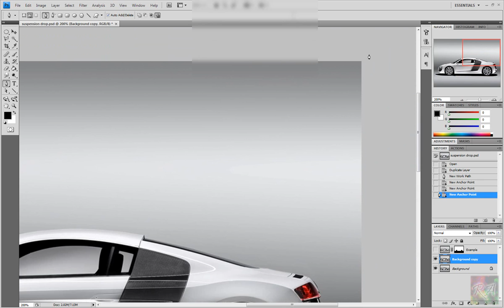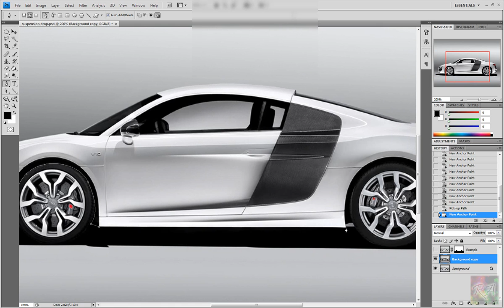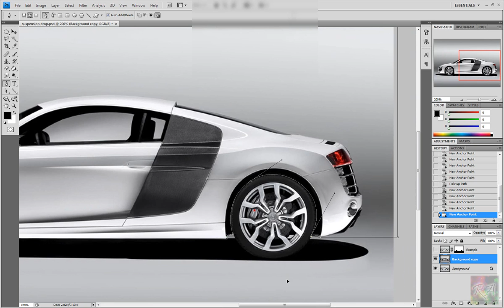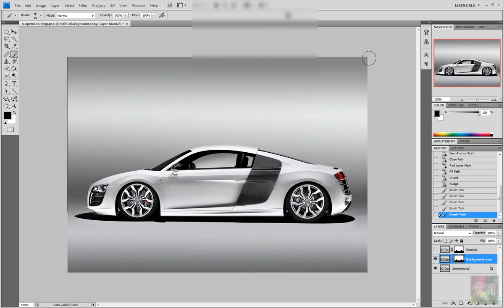[Photoshop Tutorial] Audi R8 Suspenion Drop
I have used my all time favourite car the Audi R8 V10 and I have lowered the suspension on it. To record this video I used TechSmith Camtasia Studio.